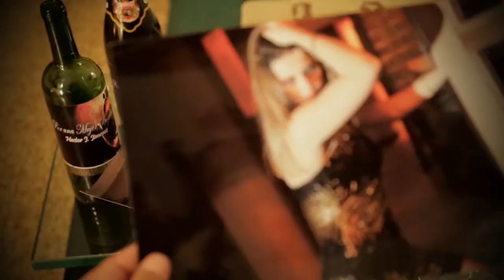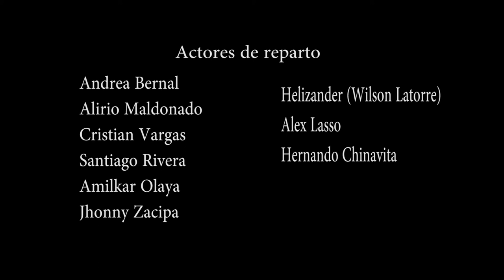Hector J. Acevedo - Por una mujer bonita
no olvide subir la imagen a 1080p para una mejor calidad de video.